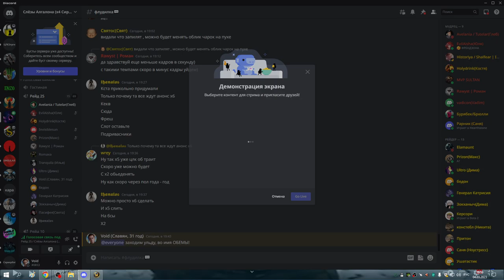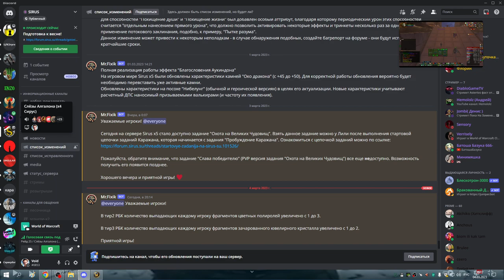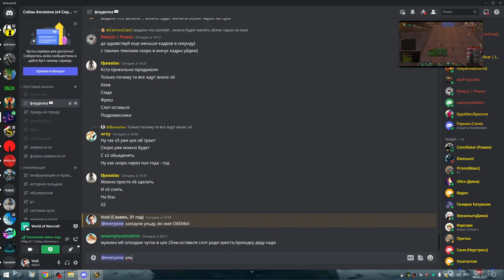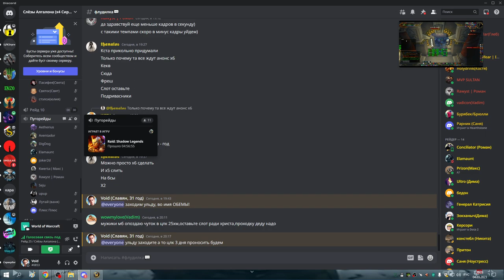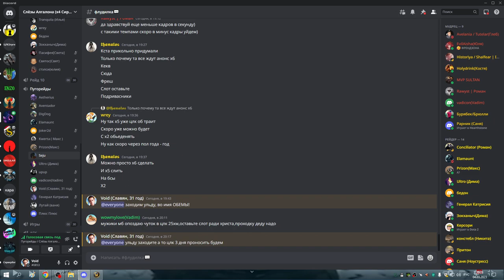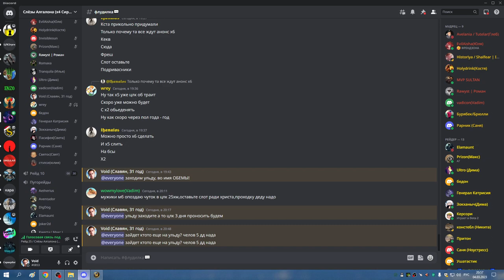1я часть УЛЬДА 25 СОВА 04 03 23